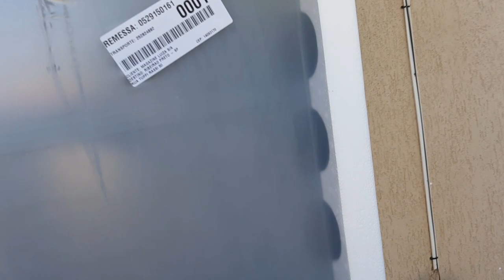ONDE VAMOS MORAR ? + CHEGOU NOSSA GELADEIRA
Um beijo no coração de vcs 🥰